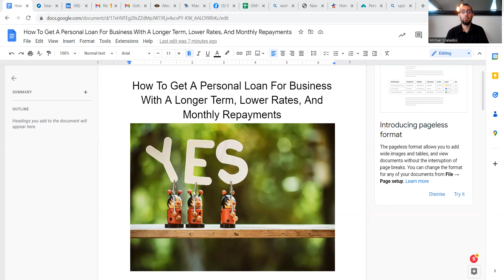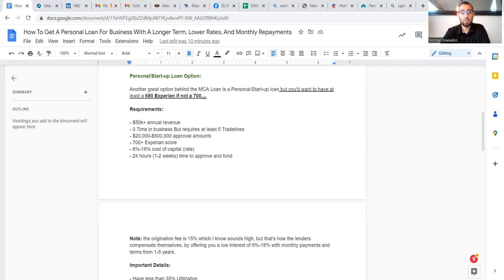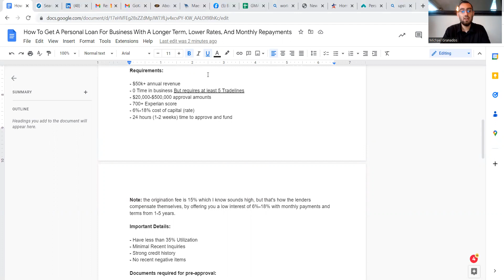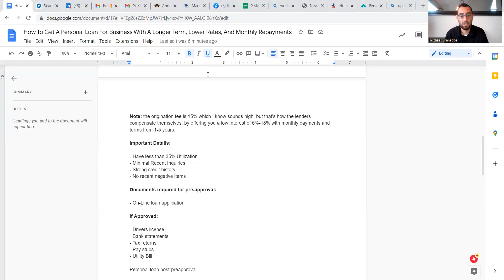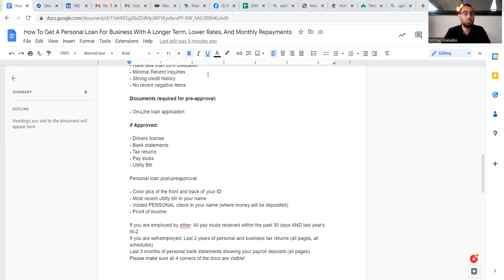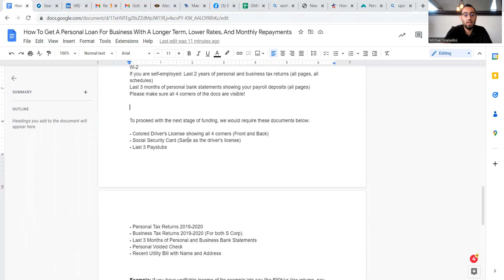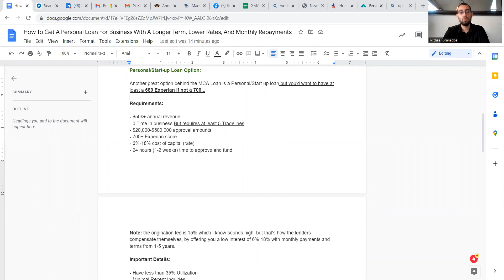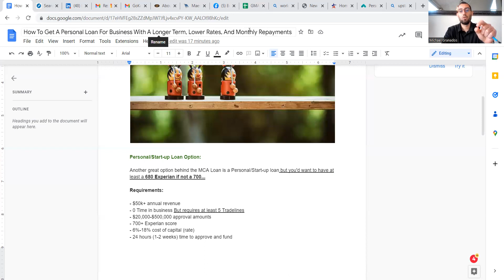How To Get A Personal Loan For A Business Up To $500,000 Without Time In Business! - Low Interest!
Watch how to get a startup business loan with no credit check
Start here with a startup/personal loan:

NOTE: If I didn't mention, having a bunch of new tradelines can also hurt your chance of getting enough or any.

About this video:
Are you struggling to get a startup business loan without a credit check and would like to know if it's possible? Finally see how to get a business loan for a startup company and if there are sba loans for startups and more.